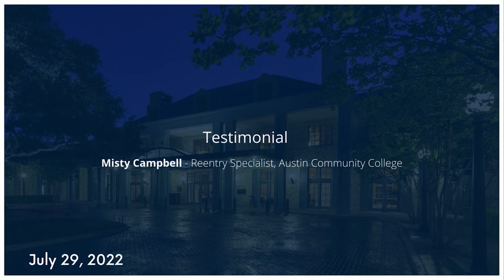GRACE Conference 2022 | Misty Campbell's Testimonial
Misty Campbell, an Austin Community College Reentry Specialist, shares the importance of offering previously incarcerated individuals a second chance to reenter the workforce.